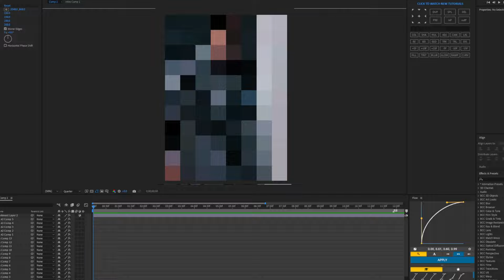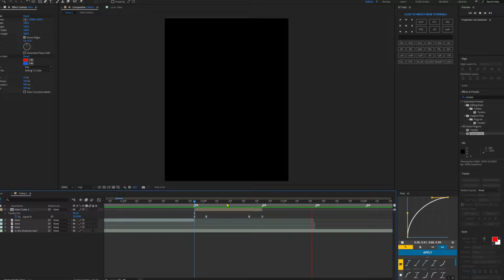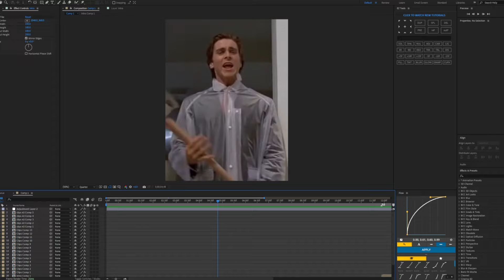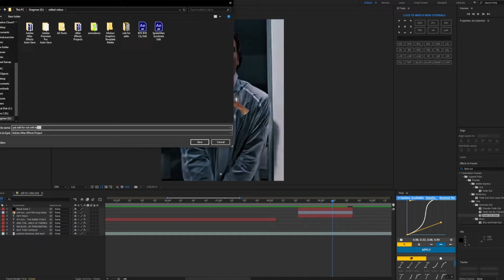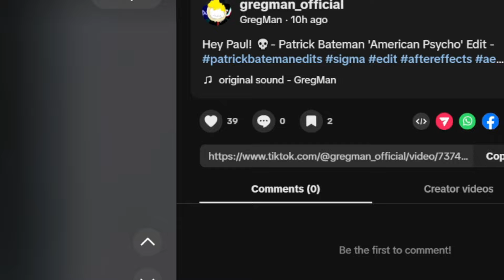I Asked An AI To Make a Song Then Made an Edit With it..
Hello, in this video I asked an AI to make a phonk song for me, then I made an edit with it!